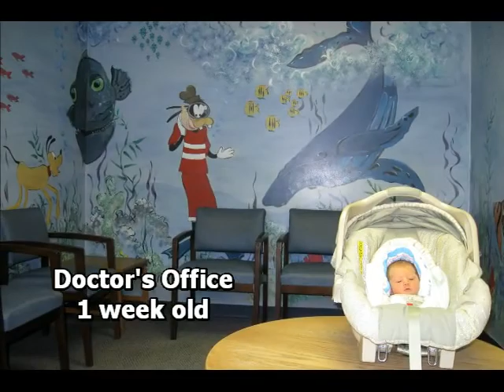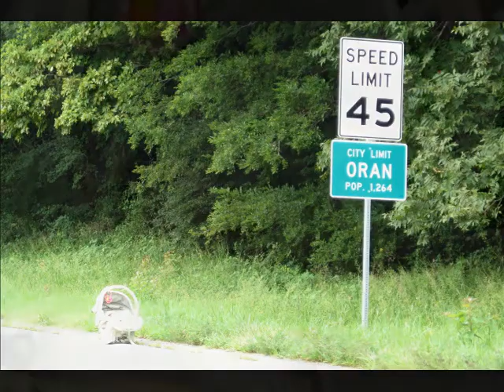Claire's Roadtrips - 4 months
Slideshow of Claire's Roadtrip Photo Collection through the first 4 months